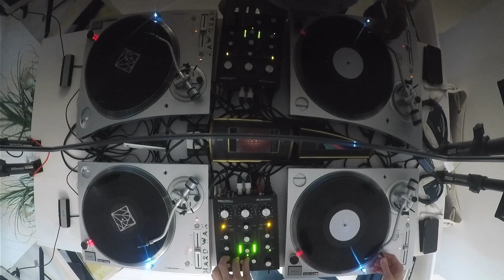Vinyl DJ Livestream - disco/house - [10 April 2023]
Omnitronic TRM202 MK3
Audio-Technica AT-LP120XUSB